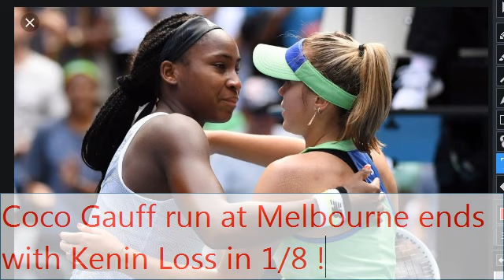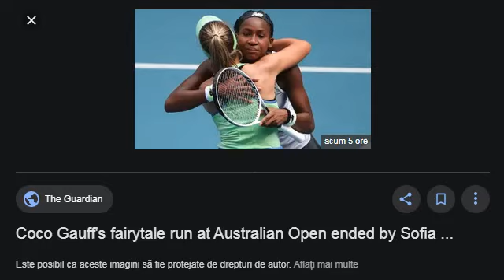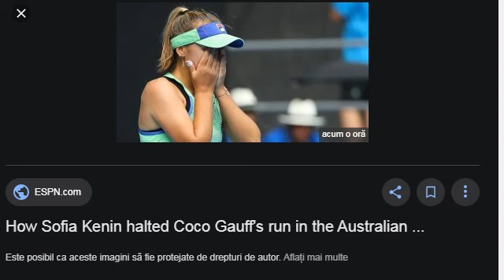Coco Gauff & Sofia Kenin reactions after 4th Round Australian Open 2020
Coco Gauff vs Sofia Kenin reactions after 1/8 Finals 4th Round Battle at the Australian Open 2020

on court interview
press conference
clash
youngster
american
top 16